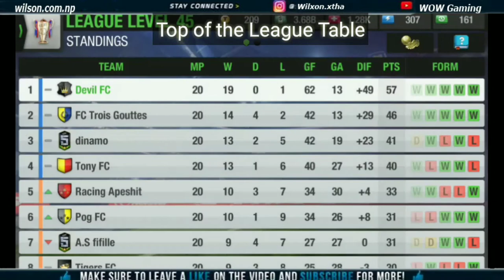Road to Triple Crown Episode 2 | Top Eleven 2019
how to win triple crown in top eleven
top eleven triple crown
top eleven triple crown game
top eleven triple crown ideas